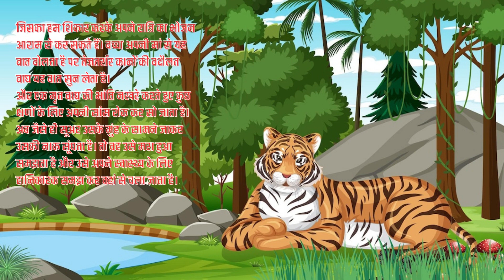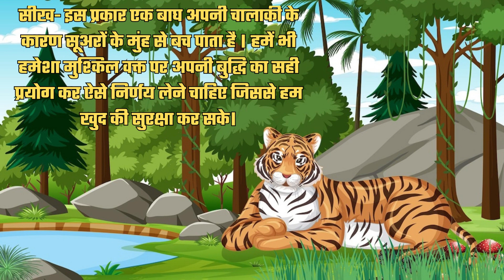बाघ की चालाकी // Ek Chalak Bagh ki Story// Hindi moral story//Hindi Story//Hindi Kids Story//🐯🐯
Your's Quarries=
hindi kahani
hindi kahaniya story
hindi kahaniya
hindi animals
hindi animal stories
hindi animal
hindi animals story
hindi animals kahani
hindi animals name in hindi
hindi animal moral stories
hindi animals hindi animals
hindi animal cartoon kahani
hindi animal story new
kids game video
kids playing cricket
kids cartoons
kids songs
kids
kids videos for kids
kids story
kids story in hindi
kids rhymes
kids dance songs
kids story
kids study
हिंदी कहानी
हिंदी कहानी हिंदी कहानी
हिंदी कहानी कार्टून
हिंदी कहानी वीडियो
हिंदी कहानी लेखन
हिंदी कहानी हिंदी कहानी हिंदी कहानी
हिंदी कहानी जादुई
हिंदी कहानी दिखाइए
हिंदी कहानी स्टोरी
हिंदी कहानी हिंदी कहानी हिंदी कहानी हिंदी कहानी